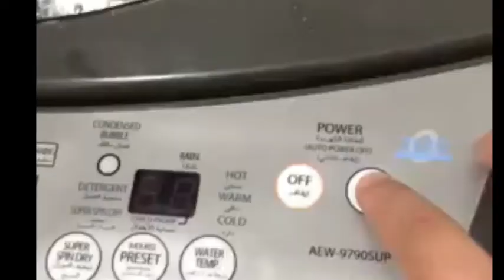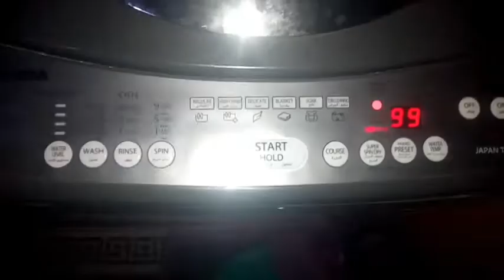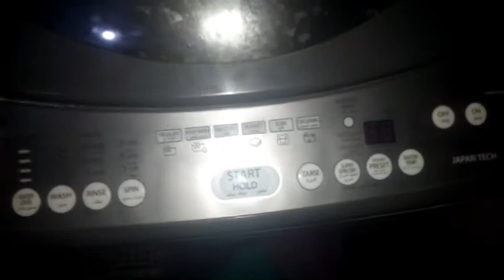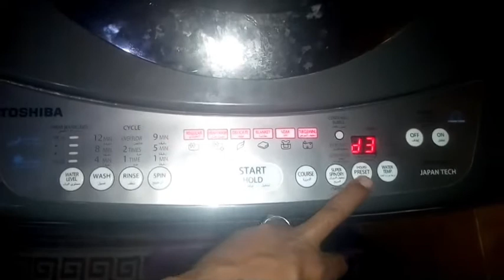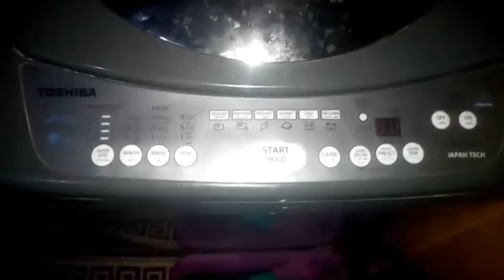حل عطل غساله توشيبا الفنى بيقول محتاجه كارته روحنا للعميل واكتشفنا العيب بسيط جدا تعالى نشوف العطل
حل عطل غساله توشيبا الفنى بيقول محتاجه كارته روح للعميل واكتشفنا العيب
صيانه غساله توشيبا
حل اعطال غسالات توشيبا